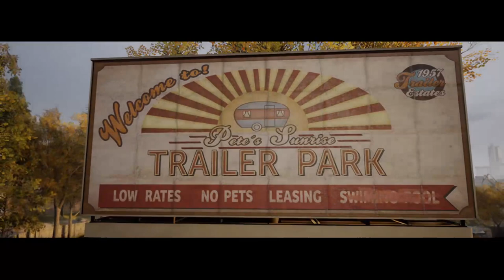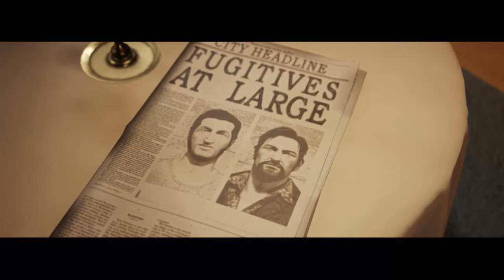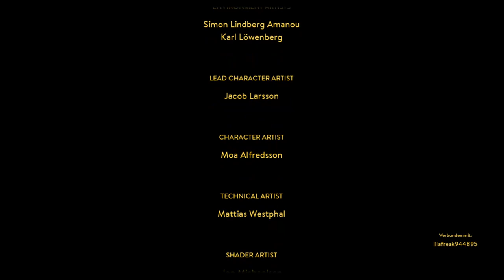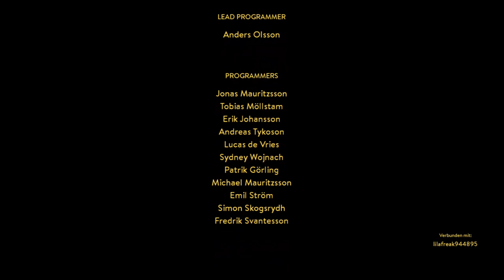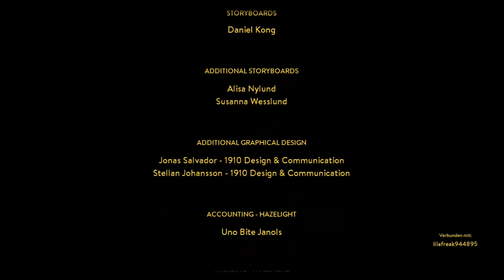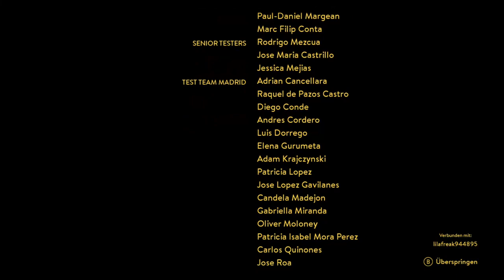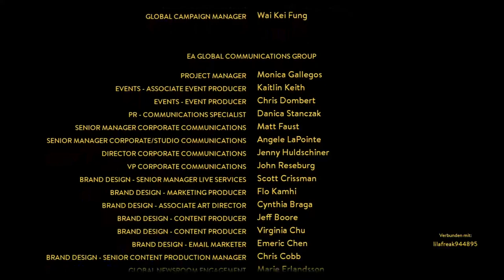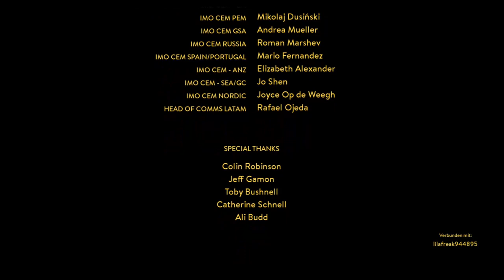Let's Play: A Way Out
Hier wurde A Way Out im Livestream gespielt zusammen mit der lieben Lilafreak_94. Die konnte man leider durch Party probleme auf der Xbox nicht hören.

ÜBER A WAY OUT:

Die Schöpfer von Brothers – A Tale of Two Sons präsentieren A Way Out, ein reines Koop-Abenteuer, in dem du einen von zwei Häftlingen, Leo und Vincent, spielst, die einen riskanten Gefängnisausbruch wagen.

Lerne diese beiden ungleichen Charaktere gemeinsam mit einem Freund auf deiner Couch oder online besser kennen und arbeitet zusammen, um sämtliche Hindernisse auf eurem Weg in die Freiheit zu überwinden.

Genre: Multiplayer / Coop, Action-Adventure
Entwickler: Hazelight
Publisher: EA Originals
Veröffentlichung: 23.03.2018